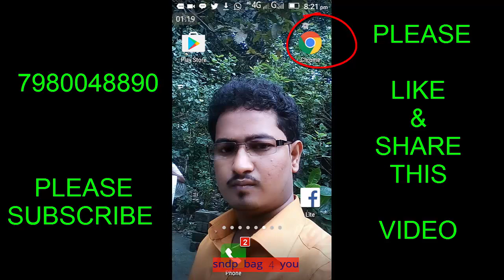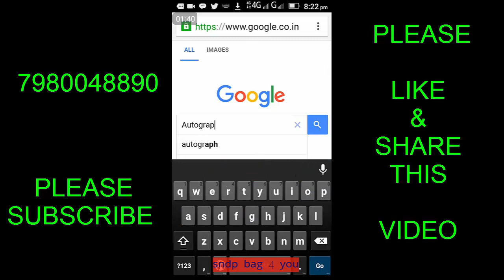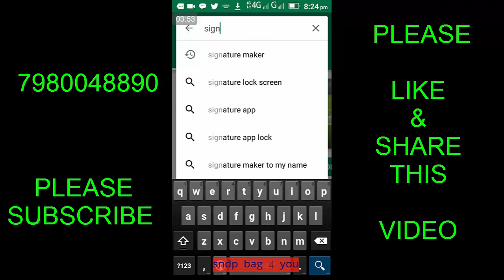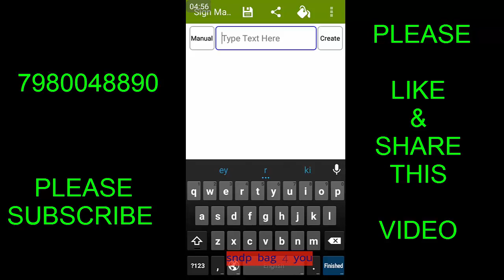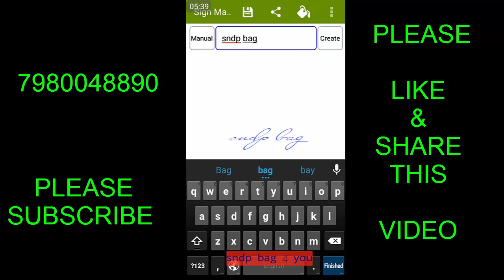make your won cool digital signature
sndp bag 4 you presents
how to make digital signature
make digital signuture
android digital signature
how to create your won signature